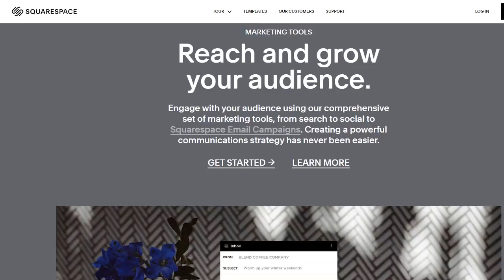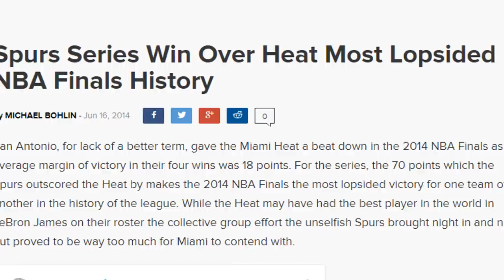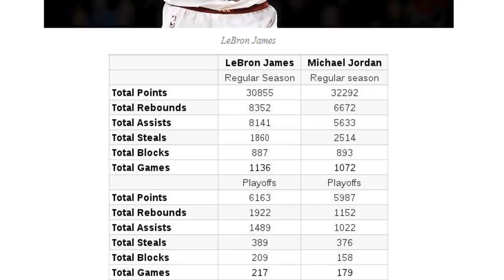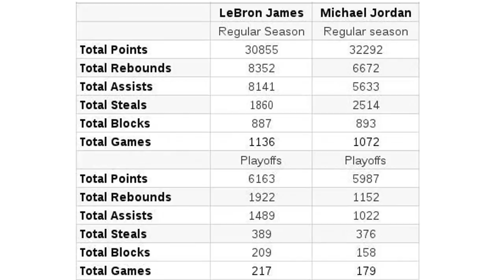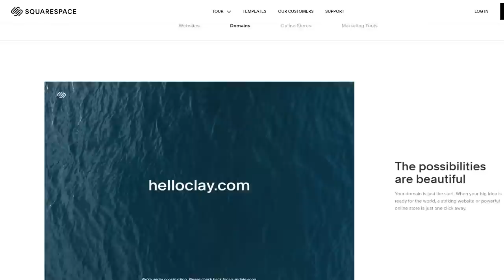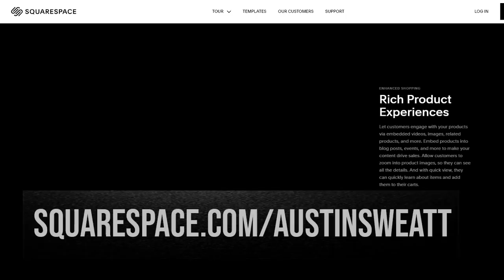The REAL Reason Lebron Will NEVER Surpass Jordan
Thoughts?